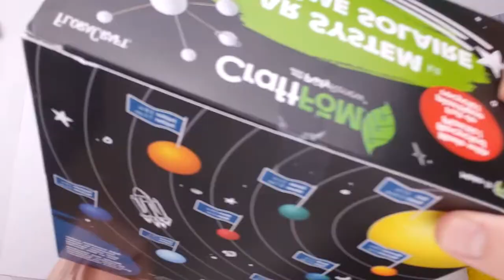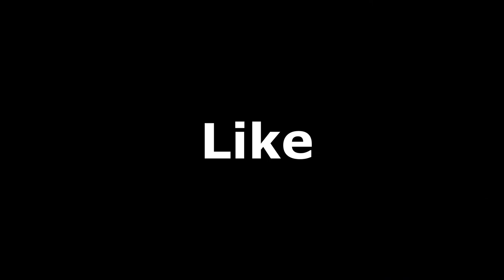Make Solar System Lamp Shade From Clay | How To Video | Planets In The Solar System | DIY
This Mesmerizing video shows how to make a lampshade from clay.  It has all the planets from our solar system. Light up the room with this fun lamp.

The Ballard Family
They are a mixed-race family. Winnie is originally from the Philippines. She moved to America when she was 10. Jason grew up in Oregon (have you heard him speak Tagalog?). They have 5 beautiful little Asians: Kaya, Daphne, Landon, Jasmine, and baby Violet. These little Filipino Americans aka Pinoy Americans are so adorable!

Jason came up with the word WeeWooWonk years ago as a teenager. Now with 5 kids and creating memories together, the Ballard family wants to share these fun videos with the world.